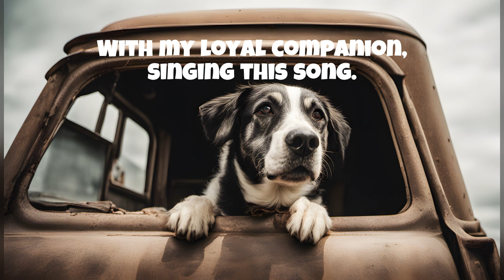Dog is My Copilot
Lyrics: ChatGPT
Image: SDXL